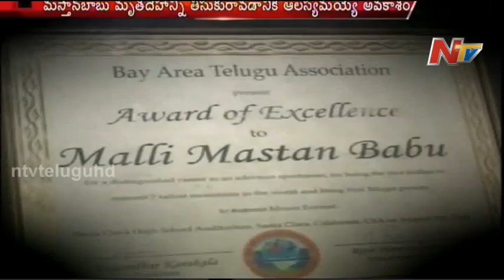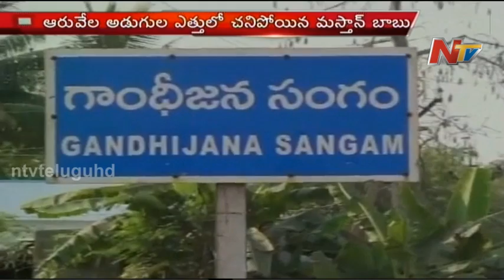Malli Mastan Babu Found corpse in Chile Andes Mountains